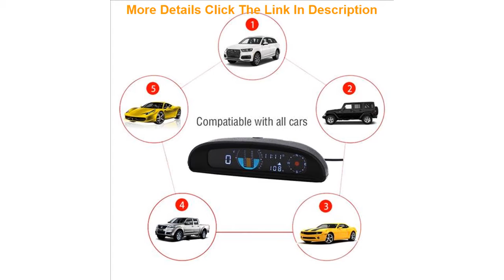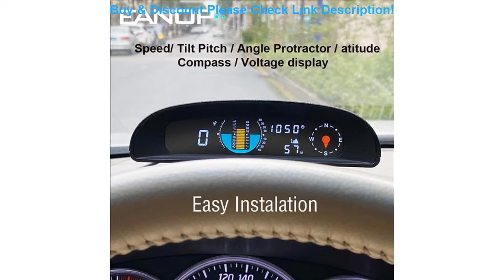EANOP GH200 GPS HUD Head up Display Car Speedometer Inclinometer Pitch Automotive Voltage Compass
EANOP GH200 GPS HUD Head up Display Car Speedometer Inclinometer Pitch Automotive Voltage Compass Altitude For Universal Cars

Related Video With EANOP GH200 GPS HUD Head up Display Car Speedometer Inclinometer Pitch Automotive Voltage Compass Altitude For Universal Cars

JETUNIT 100%premium jet ski Stator Assy Magnetic Generator for Kawasaki Stator 750 ZXI ZX 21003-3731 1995 electrical coil parts =
Motorcycle Front Foot Lever Extension Side Stand Enlarge Front Pedal Wing Bracket For KTM DUKE 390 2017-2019 Duke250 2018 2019 =
KW850 OBD2 Car Diagnostic Scanner Auto Diagnostic Tool OBD Car Code Reader Check Engine Automotive Computer Fault Detector =
For Toyota RAV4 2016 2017 Center console GPS panel decoration cover Chromium styling interior mouldings Accessories trim =